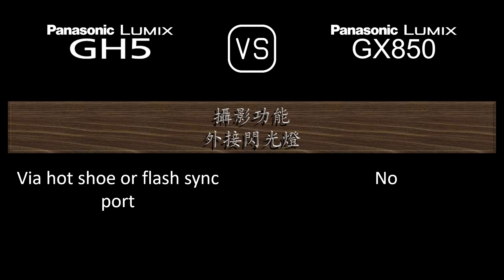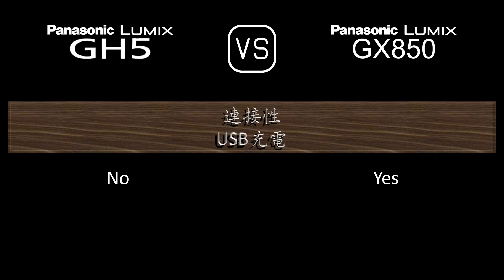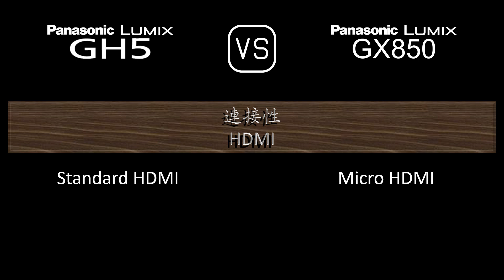Panasonic Lumix GH5 與 Panasonic Lumix GX850 的規格比較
本片是 Panasonic Lumix GH5 與 Panasonic Lumix GX850 的功能概述和規格比較 (comparison of specifications)，希望對您有所啟發。感謝您的支持。

00:24 推出
00:32 機身
00:41 影像感測器
01:05 影像
01:21 光學與對焦
01:50 屏幕
02:10 取景器
02:26 攝影功能
03:27 錄像功能
03:43 儲存
03:47 連接性
04:16 物理特性
04:36 雜項